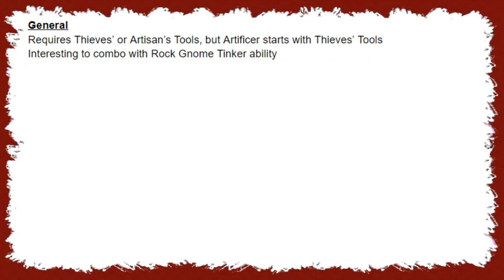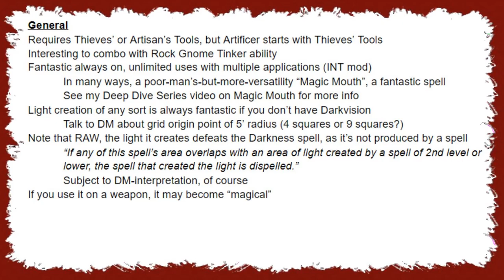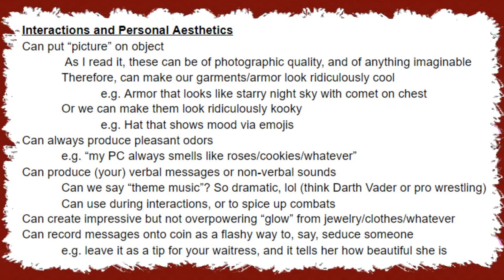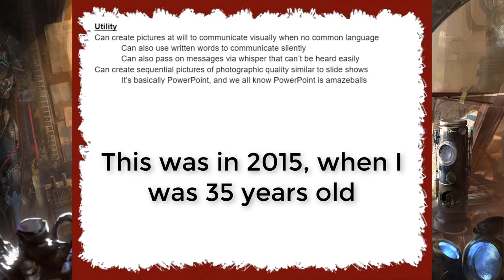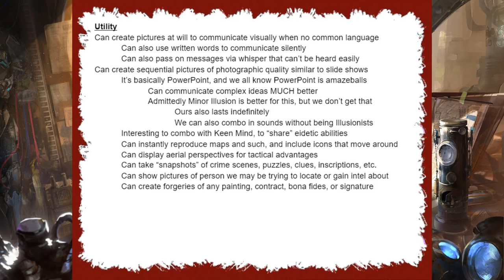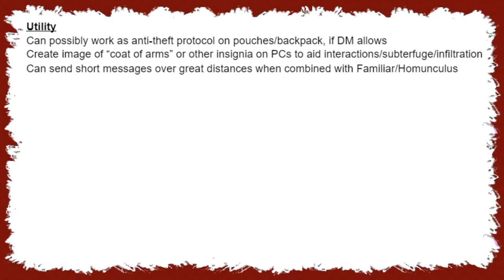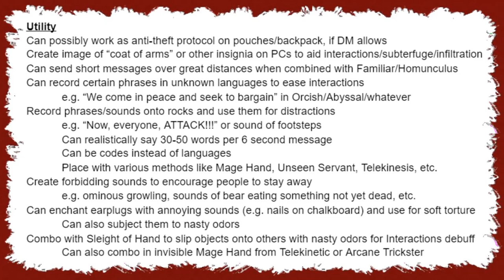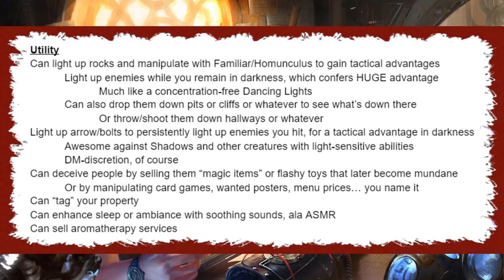Magical Tinkering - Deep Dive Series - D&D 5e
At first glance, Magical Tinkering is just a thematic Level 1 Artificer Class “ribbon”, but here at Bilbrons & Dragons, we like to do DEEP DIVES, so we can ultimately take ribbons and strangle our enemies with them! Let’s take a hard look at what we can do with Magical Tinkering (there's a seriously "killer app" aspect to the ability that you probably had no idea you could do with it)!

Show Notes so you don’t have to watch if you don’t want to:

or

0:00 Intro
2:29 General Considerations
5:22 Interactions and RP Aesthetics
7:22 Utility
17:17 Outro